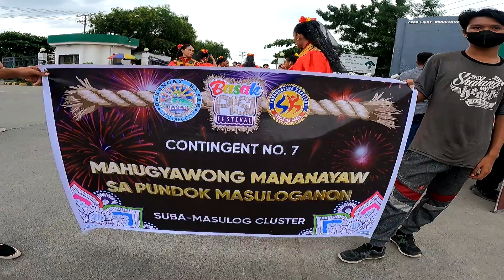PISI FESTIVAL 2022 | STREET DANCING | JUNFEL GILIG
PISI FESTIVAL 2022 | STREET DANCING